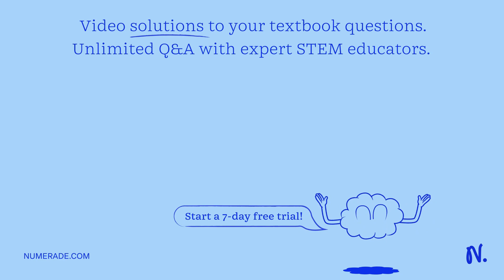Question 1: Equilibrium (11 points) b. Use the reaction 2CO(g) + O2(g) â†’ 2CO2(g) for the followin…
Question 1: Equilibrium (11 points) b. Use the reaction 2CO(g) + O2(g) â†’ 2CO2(g) for the following questions. (7 points) i. Write the equilibrium constant for the reaction. (1 point) ii. What does Le ChÃ¢telier x27;s principle predict would happen to the equilibrium conditions if CO2 were added to the system? (1 point) iii. What would happen to the equilibrium if the pressure were increased? (1 point) iv. A gas mixture contains 4.8 Ã— 10^-4 M CO and 3.5 Ã— 10^-2 M O2, and Keq = 3.58 Ã— 10^-4. What would the equilibrium concentration of CO2 be at these conditions? (2 points) v. If at another temperature the Keq = 8.28 Ã— 10^10, would the reaction favor product formation or reactants? Explain your answer. (2 points)